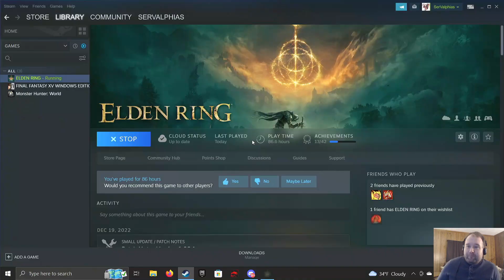"Crucible Knight" | Elden Noob 35 (Stream 04 END)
I fight the Crucible Knight, my greatest challenge yet.

A list of possible games I tackle next for Noob Journey can be found